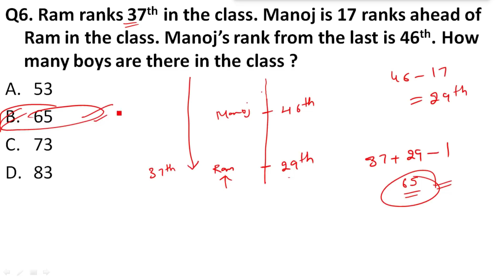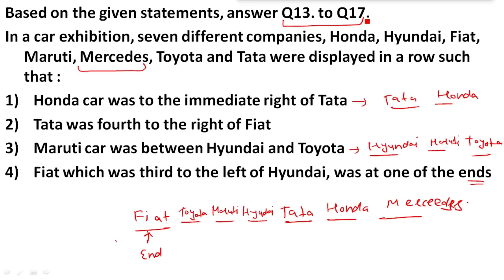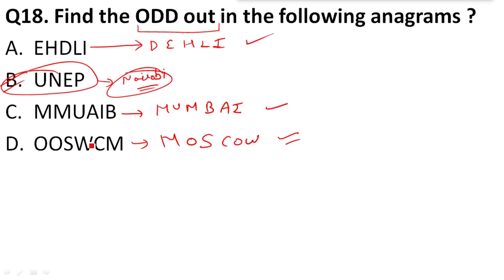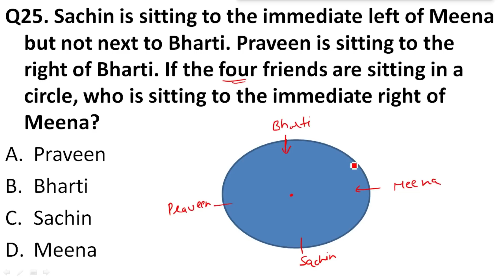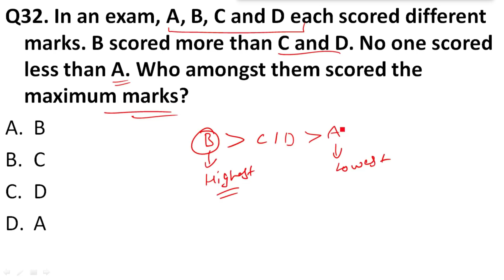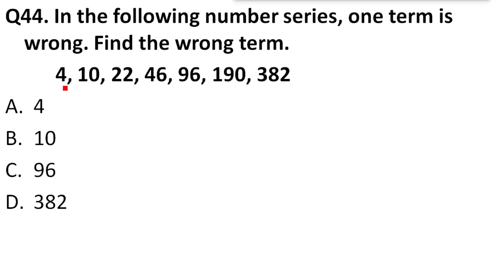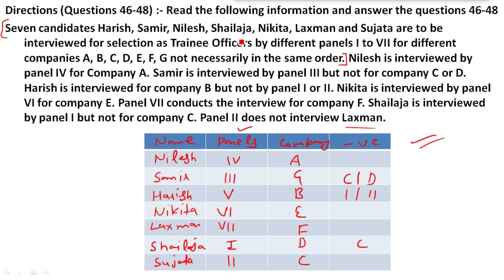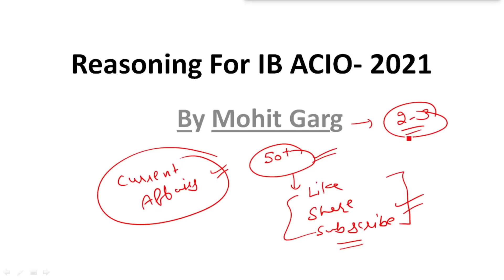Marathon Session of Reasoning For IB ACIO-2 2021 || Complete Reasoning Ability For IB ACIO 2021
Complete Indian Polity Ka Nichod In Hindi || पूरी इंडियन पॉलिटिकल निचोड़ हिंदी में || Wifi Education
IB ACIO 2021 General Studies MCQs Marathon l IB ACIO Recruitment 2021 by Dr Vipan Goyal IBACIO2021​​
studyiq | study iq | study iq current affairs | February current affairs 2021 ib acio syllabus,ib acio study iq,ib acio preparation,ib acio classes,IB Acio Dr Vipan Goyal,GS MCQs IB ACIO
Best 500 MCQs of Indian Polity in Hindi
CompleteIndianPolityKaNichodInHindi || पूरी इंडियन पॉलिटिकल निचोड़ हिंदी में || Wifi Education
IB ACIO II - 5 ghante ki Maha Marathon Day 1

Intelligence Bureau ACIO-2 2017 Complete Solution with Explanation

IB ACIO-2 2017 Complete Solution with Explanation (15 Oct 2017)

IB EXAM 15 OCT 2017 ANALYSIS | ये सवाल आए | GS PAPER QUESTIONS ANSWER KEY | CUTOFF कितना ?
ALL GENERAL AWARENESS QUESTIONS ASKED IN IB EXAM 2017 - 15 OCTOBER 2017
IB ACIO Exam Analysis 15th October 2017 for Prelims – Get detailed exam analysis and review for IB ACIO prelims like questions asked, section-wise & overall difficulty level, good attempts, expected cut off marks etc.

IB ACIO Exam Analysis 15th October 2017 for Prelims (Tier- I)
The IB Assistant Central Intelligence Officer (ACIO) Grade-II/Executive Prelims exam will be held today in a single shift from 10 AM to 11 AM. The recruitment is taking place for 1430 posts. Candidates who pass the prelims exam will be called for the mains exam and subsequently for the Interview.

The IB ACIO Tier I or prelims exam will be conducted today

IB ACIO Exam Analysis 15th October 2017 – Section-wise

Reasoning

The difficulty of this section was Moderate-Difficult  and 15-20 attempts can be considered as safe.

Quantitative Aptitude

Quant section was of Moderate difficulty and if you attempt 17-21 questions with good accuracy, you can clear the cut off marks.

General Awareness

The GA section was of Moderate difficulty and 19-23 questions can be considered as good attempts.

English

The difficulty of English section was Moderate-Difficult  and 14-16 number of attempts can be regarded as safe.

IB ACIO II Solution 2017 Question Paper - Solutions and Discussion (English and General Awareness)

IB ACIO 2017 Question paper solved - part 1 - Maths / Quantitative Aptitude, Detailed analysis

IB ACIO Syllabus 2021 | Latest Exam Pattern, Salary, Best Books & Promotion | MHA IB Acio

Topics Cover :
mha ib acio new syllabus 2021
mha ib acio new exam pattern 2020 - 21
ib acio syllabus 2021
intelligence bureau syllabus
ib mha acio best books
ib acio salary
intelligence bureau syllabus tier 1 and tier 2
ib acio syllabus for descriptive test
prepration strategy for mha ib acio
ib acio vacancy 2021
mha ib acio vacancy is not fake
latest jobs
Jobs Update

STRATEGY FOR IB ACIO 2020|| PREPARATION STRATEGY FOR IB ACIO||IB ACIO 2020 EXAM

IB ACIO 2017  REASONING Answer Key :-

IB ACIO Exam 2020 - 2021 || Important Books for Exam || Best Youtube Channel to Prepare for Exam
IB Acio 2020 important books
ib acio exam 2021 important books
ib acio 2020 syllabus
ib acio 2020 best books
best books for ib acio exam 2020
important books for ib acio exam 2020
best youtube channel for ib acio english 2020
best youtube channel for ib acio reasoning 2020
best youtube channel for ib acio Quantitative aptitude 2020
best book for ib acio general studies 2020
best book for ib acio general awareness 2020
best book for ib acio reasoning 2020
best book for ib acio quantitative aptitude 2020
best book for ib acio english 2020
important book for ib acio english 2020
important book for ib acio quantitative aptitude 2020
important book for ib acio reasoning 2020
intelligence bureau recruitment 2020
How to prepare for intelligence bureau acio 2020
How to study for intelligence bureau acio 2020
How to prepare for ib acio 2020 exam
how to study for ib acio exam 2020
how to crack ib acio exam 2020
how to crack intelligence bureau acio exam 2020
best youtube channel for ib acio exam 2020
how to prepare for ib acio english 2020
 how to prepare for ib acio quantitative aptitude 2020
how to prepare for ib acio reasoning 2020
how to prepare for ib acio general studies 2020
how to prepare for ib acio general awareness 2020

IB ACIO II Solution 2017 Question Paper - Solutions & Discussion Quantitative Aptitude Section Q1-Q6

IB ACIO Grade - II ENGLISH Solved Paper Held on 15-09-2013

Direct link to download IB ACIO-II Admit card | IB Recruitment 2020